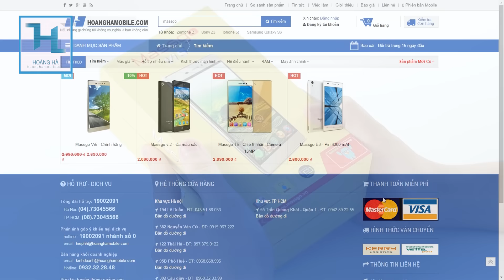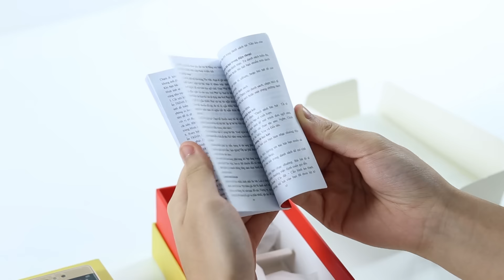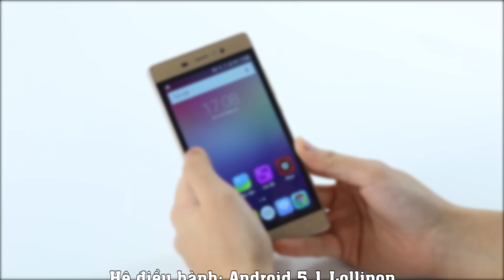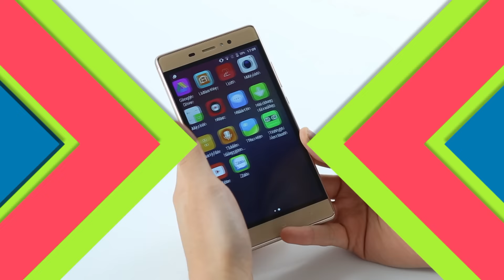HoangHaMobile Mở hộp Massgo vi5 smartphone thương hiệu việt